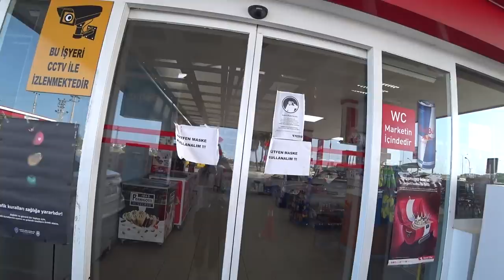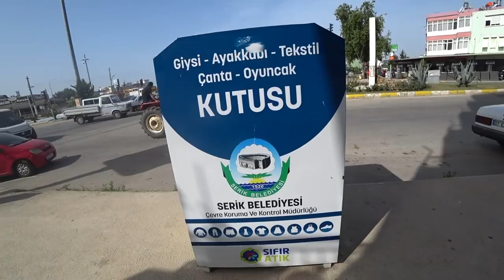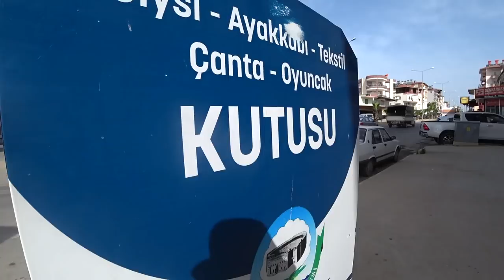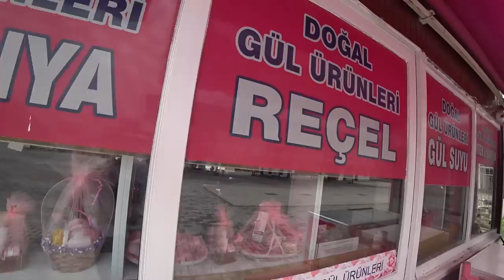Турция: КАРАНТИН В ДЕРЕВНЕ. Настоящая Турция. Наш дом в Афьене. Как живт в деревне ?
Дорогие друзья! Приветствую Вас из солнечной Аланьи и надеюсь, что скоро мы с вами встретимся! Последние 3 года мы активно снимали видео, делились с вами интересной и полезной информацией о Турции, видели ваши  счастливые лица и познакомились с большим количеством прекрасных людей. Совершенно безвозмездно мы делали и будем делать все; что можем, чтобы радовать Вас. В это непростое время мы продолжаем наши проекты, которые мы начали до кризиса и не хотим, чтобы они останавливались из-за отсутствия финансирования. Пришло время просить помощь у вас. Чтобы завершить проект  мультифункциональный интернет-сайт по путешествиям по Турции с уникальной и максимально полной информацией на 4х языках нам нехватает совсем немного.
Если вы считаете, что наша работа полезна и интересна, угостите нас чашечкой кофе, сумма стоимости которой пойдет на оплату разработки сайта и оборудование, которое как назло полетело именно сейчас. А запланированный доход с других проектов, который покрывал все расходы не пришёл, так как проекты отменились по причине кризиса.
Свою благодарность и спасибо вы можете перевести на наш счет в сбербанке. Всего 100 рублей от 1000 человек помогуть выжить и работать этому проекту.

SBERBANK
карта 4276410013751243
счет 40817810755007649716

Будем рады получить вашу помощь и оказать свою как дизайнеры!
Спасибо и будьте здоровы!